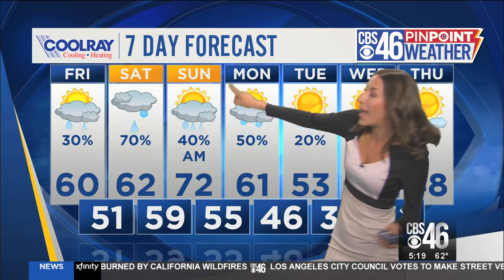Nov. 29 Overnight Pinpoint Weather